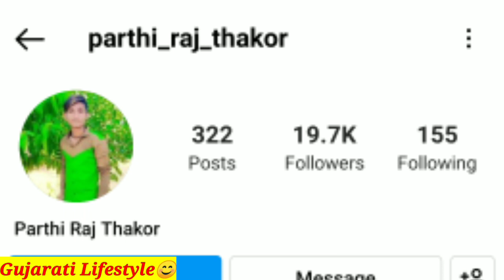Parthiraj Thakor Lifestyle, Biography Video | Prithviraj Thakor Age, Career Income Video 2022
About This Video :- Aaj Na Video Ma Aapne Vat Karva Na Chiye Parthiraj Thakor Ni Lifestyle And Biography Vise..😊